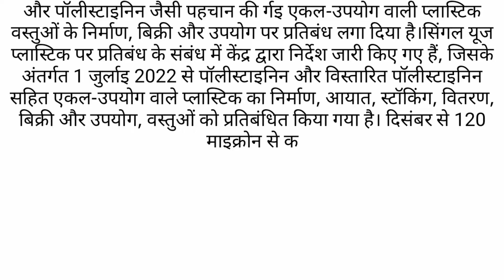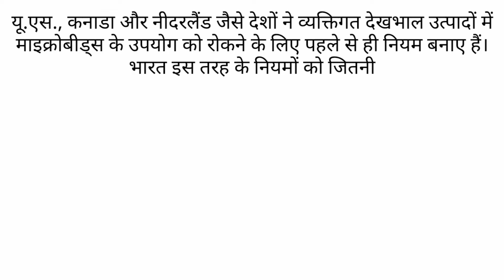Speech on single use plastic in Hindi।। क्या है सिंगल यूज प्लास्टिक और क्यों किया गया है इसे बंद?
Take Care

Shivika # single use plastic # speech